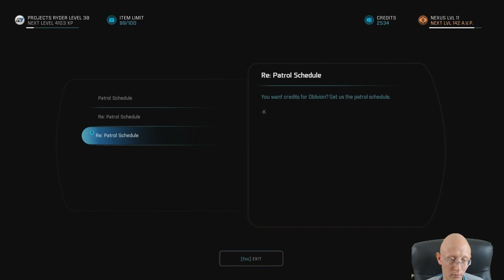Mass Effect Andromeda | Episode 9 | Kadara | Part 9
Welcome to another let's play video of Mass Effect Andromeda with Perseus by Projects, join us on our adventures through games.

Mass Effect: Andromeda is an action role-playing video game developed by BioWare and published by Electronic Arts for PlayStation 4, Xbox One and Microsoft Windows. The game is a spiritual successor to Mass Effect 3 and was released​ in North America on March 21, 2017 and in Europe on March 23, 2017.
It will be the fourth entry overall in the Mass Effect series and the first since Mass Effect 3. The game begins within the Milky Way Galaxy during the 22nd century, where humanity is planning to populate new home worlds in the Andromeda Galaxy as part of a strategy called the Andromeda Initiative.
The player assumes the role of either Scott or Sara Ryder, an inexperienced military recruit who joins the Initiative and wakes up in Andromeda following a 600-year journey.